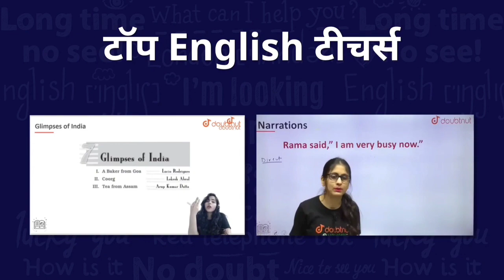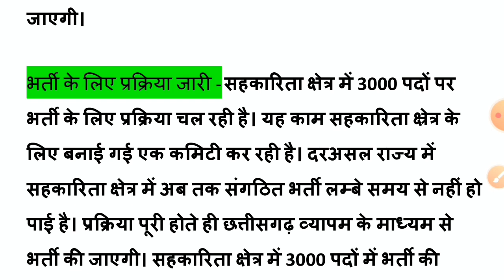cg job vacancy 2021 today| cg chirag project vacancy| cg jobs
छ्ग आज की नई भर्ती 2021/Cg job news today/Cg new recruitment

1) Bas apne Doubt ki photo kheecho
2) Sawal ko crop karo
3) Turant Video solution pao

4 crore se jaada bachee karte hai Doubtnut App ka istemaal